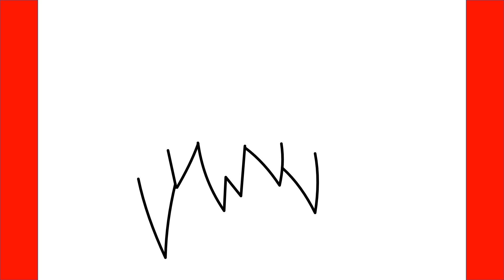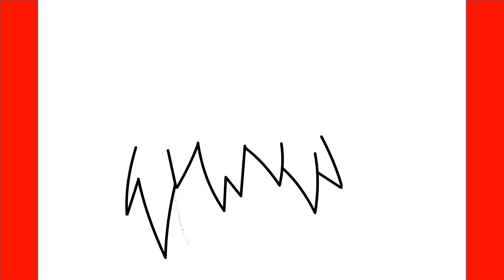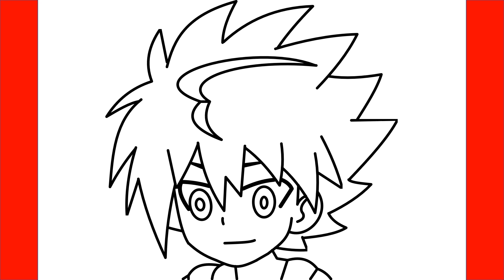Comment dessiner gratuitement De La Hoya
Apprenez à dessiner gratuitement De La Hoya